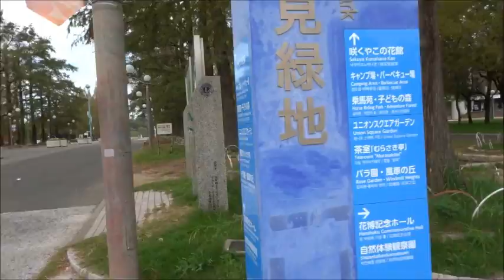鶴見緑地公園ヌスビトハギ平成３０年１０月１６日（火）その２ムービーショー